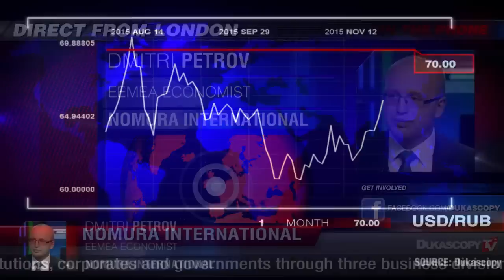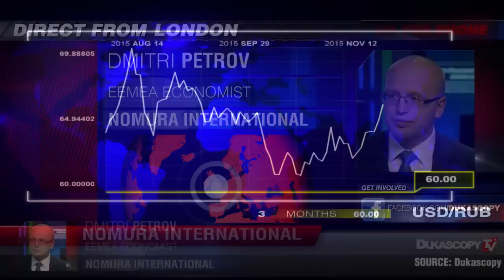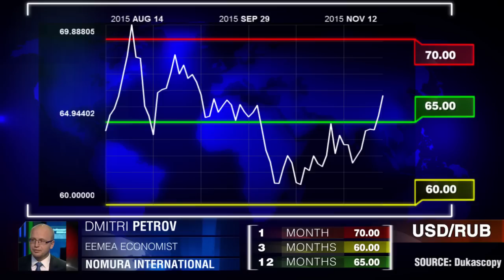美元/卢布货币对预测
石油市场的动态仍然令人不安，德米特里·彼得罗夫，Nomura International